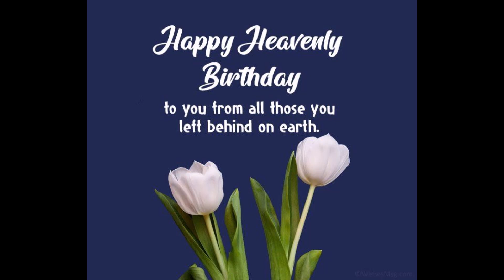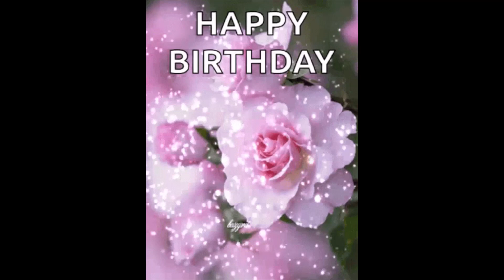HAPPY 94TH BIRTHDAY IN HEAVEN COLLEEN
' R.I.P.  COLLEEN ANNE BROOKS DONAHOE HAPPY 94 TH BIRTHDAY JUNE 29TH 2023
AT THE REQUEST OF PATTI BROOKS SHE HAD REQUESTED A HAPPY 94TH BIRTHDAY VIDEO
FOR HER MOTHER COLLEEN ANNE BROOKS DONAHOE IN HEAVEN HER BIRTHDAY IS ON
JUNE 29TH 2023 BUT PATTI HAS REQUESTED THE VIDEO BE MADE NOW MAY HER MOTHER
HAVE A HAPPY HEAVENLY BIRTHDAY AND MAY SHE CONTINUE TO REST IN PEACE THERE
IN HEAVEN  ' R.I.P.  COLLEEN ANNE BROOKS DONAHOE HAPPY 94 TH , MUSIC IS NOT OURS
ISSUES RIGHT NOW AND CAN'T BE HERE ALL THE TIME SO PLEASE UNDERSTAND AND
IF I CAN'T REPLY RIGHT AWAY I WILL AS SOON AS I FEEL UP TO IT OKAY SORRY X O HUGS